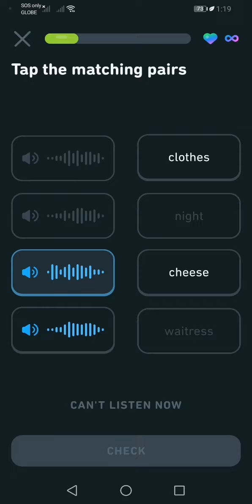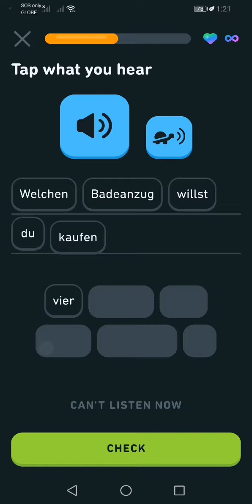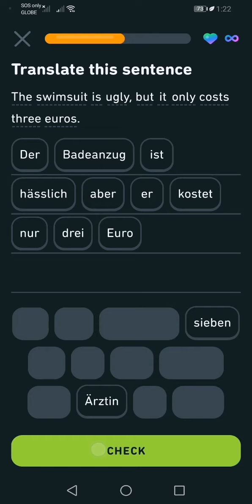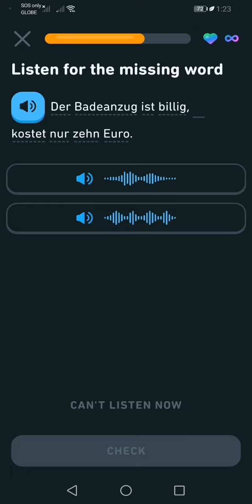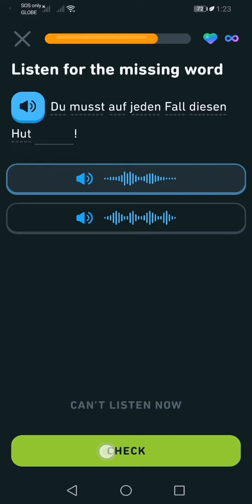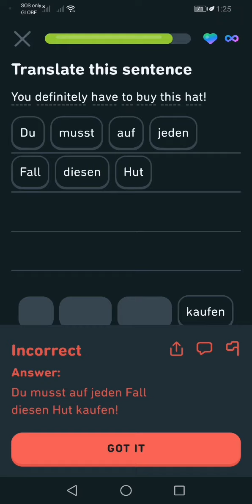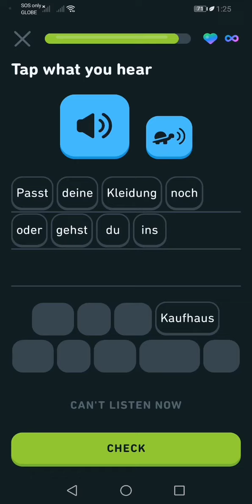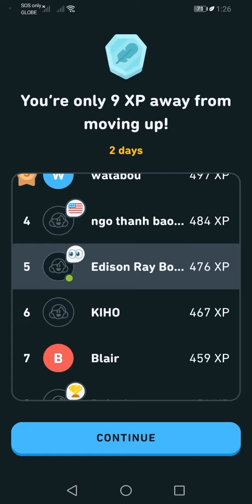Let's Learn German With Duolingo | Episode 865